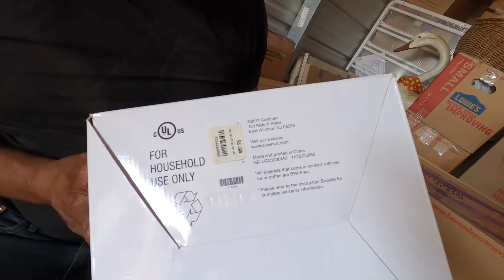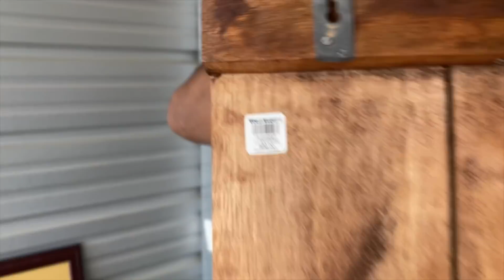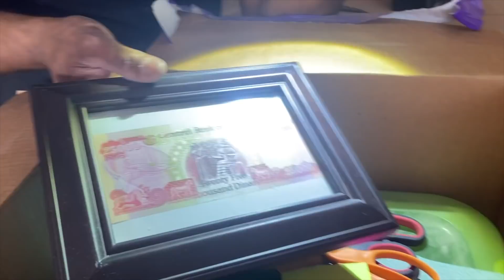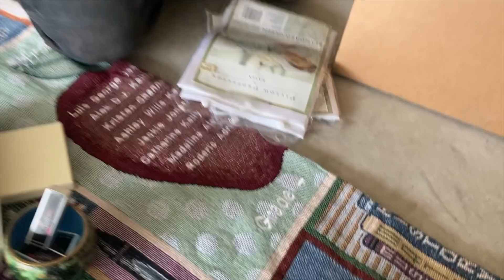WOW Le PEGAMOS Mucho Nuevo En Almacen Abandonado En USA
WOW LE PEGAMOS AL GORDO EN ALMACEN ABANDONADO EN USA US TEDES K PIENSAN DEJEN UN LIKE SI SI Y UN COMENTARIO GRASIAS SALUDOS SASSS